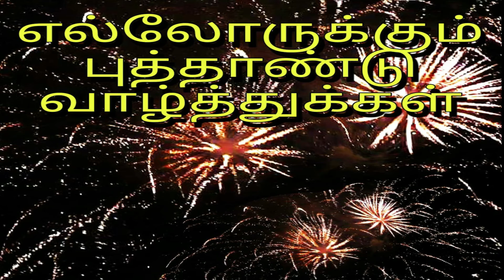New year poem by vimaladevi sivanesan